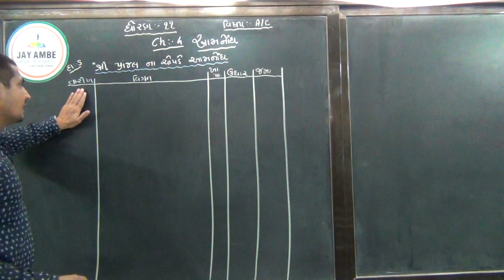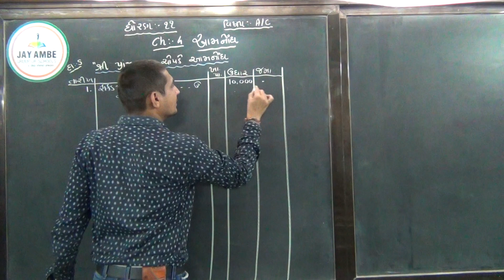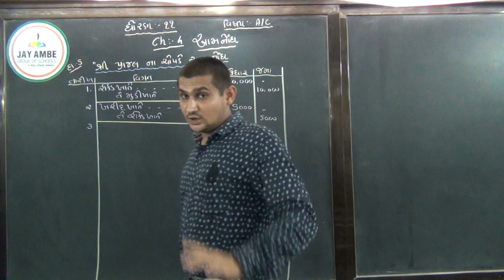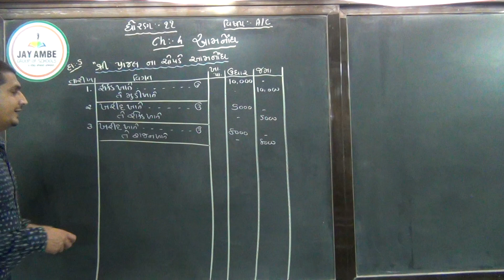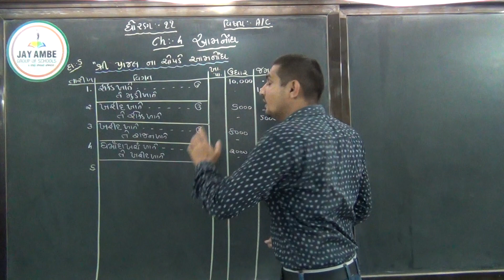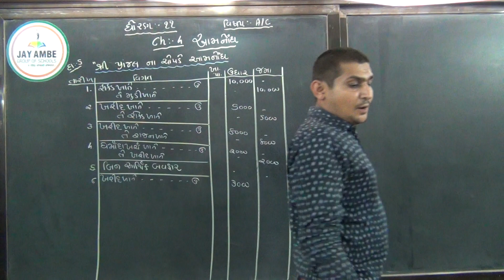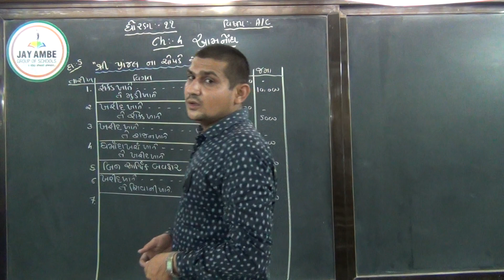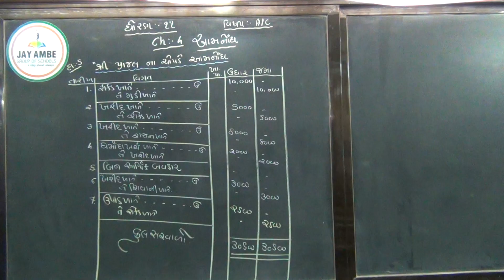STD 11 COM G M ACC CH 4 VIDEO 19